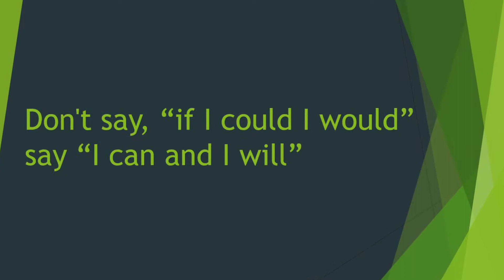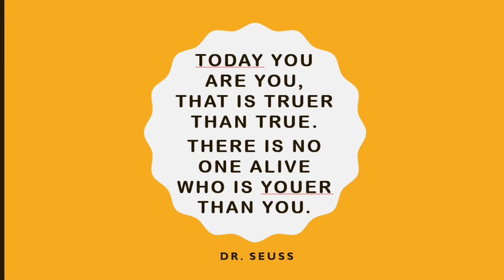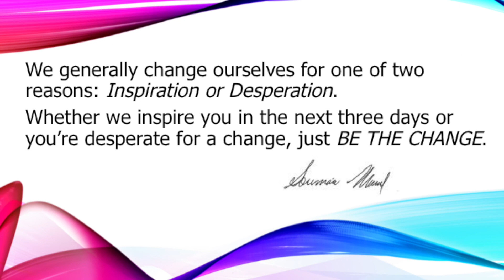ADP Kickoff Opening Video FY18